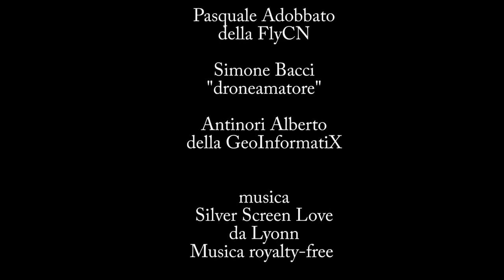Crollo mura Volterra 720p